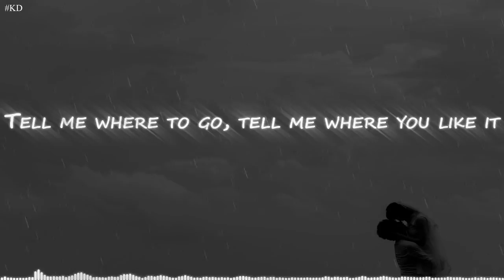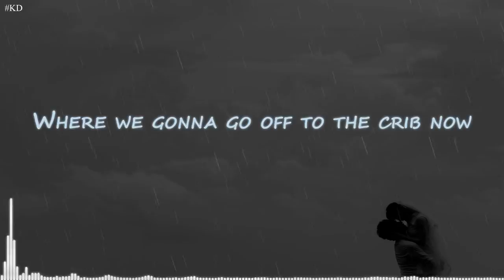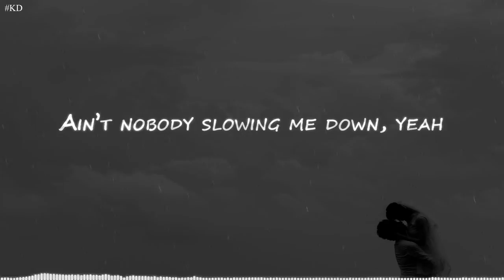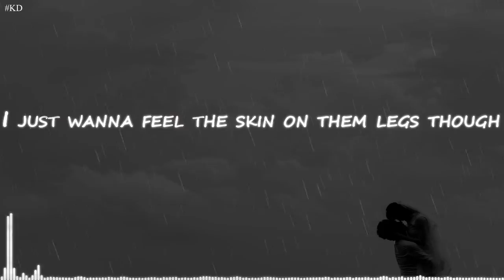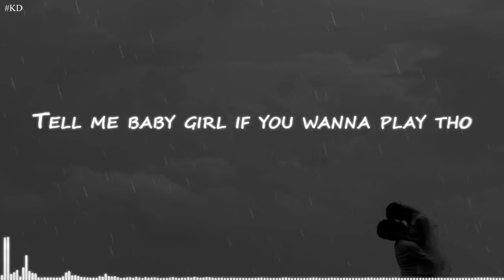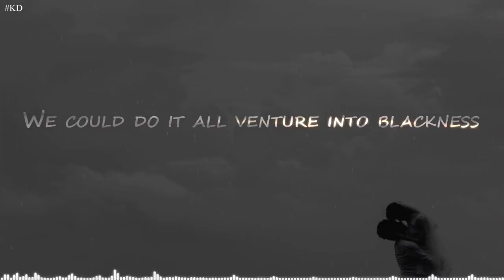NEFFEX - We Could Do It All [Lyrics]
Original and educational video for non-native speakers, ©  . We could do it all, but..
Lyrics:
tell me where to go
tell me where you like it
all the fame blows
but u know that you like it
ima get low
down in my feelings
she gon get low
drop it down from the ceiling
I don’t really know, what the hell im feeling
all that I know is my heart she’s stealing
where we gonna go
off to the crib now
feeling so low
but I like it when I’m pinned down
sometimes I feel so broken
that’s why I stay in motion
ain’t nobody slowing me down
ain’t nobody stopping me now
distractions help me stay sane
but girl you drive me insane
I don’t wanna feel pain now
so baby come on let’s lay down

HOOK:
and I said hey
just look the other way
we could do it all take away my sadness
we could do it all venture into blackness

you a bad chick you a bad chick
I’m about it
an addict I’m an addict
please allow it
I just wanna feel free for a day tho
I just wanna feel skin on them legs tho
chapstick on them chapped lips
got me crowding
let’s practice you an actress
hearts pounding
I just wanna mold that body like some play doh
tell me baby girl if you wanna play tho
ay
baby come thru
do what you do uh
make that body move yea
I just wanna see ya drop down with it pick it up crop top pop run the town with it oh...
yea you know you drive me crazy
hold you like a gun girl mind the safety
lick it up buttercup man she tasty
I test my luck know what’s up thicc like gravy ay